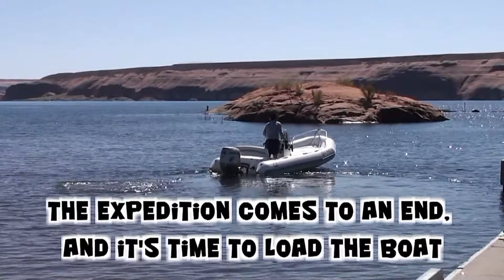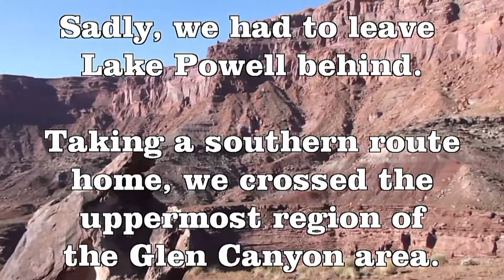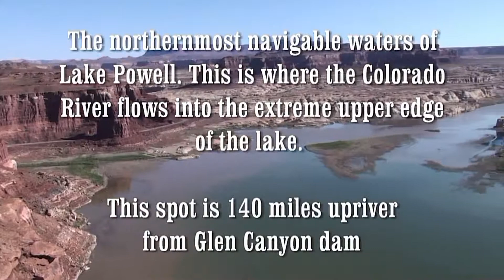Lake Powell - Part 6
In September of 2010, Yoly and I towed our little Zodiac boat all the way from Georgia to Lake Powell. We covered about 200 miles a day in the little 16 foot boat and experienced the canyons of Lake Powell in a spectacular fashion. This segment chronicles the end of the journey and highlights the area around Hite and the northern most region of the lake.